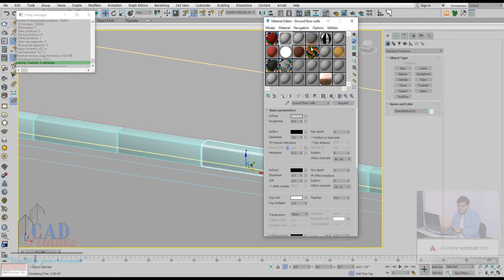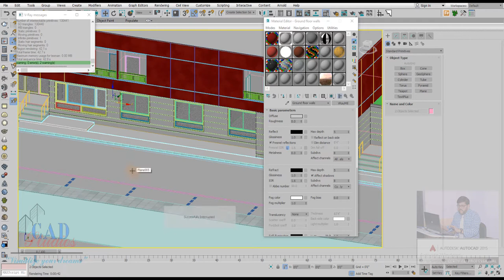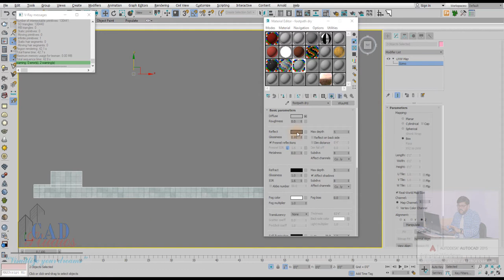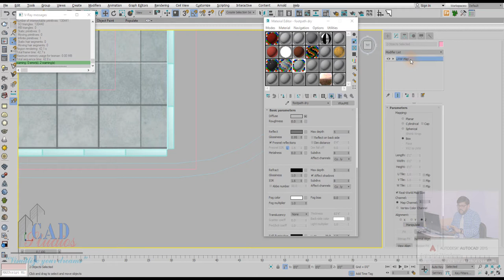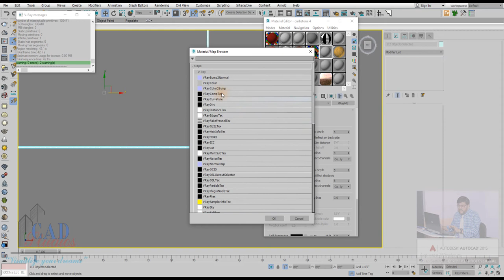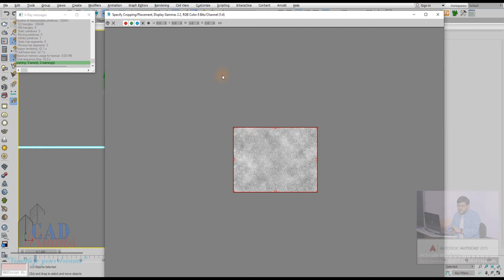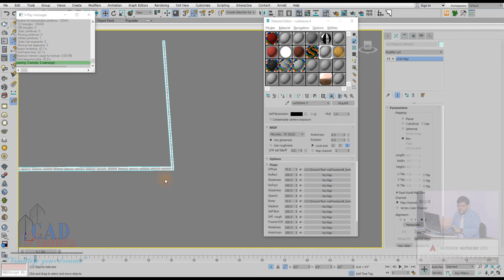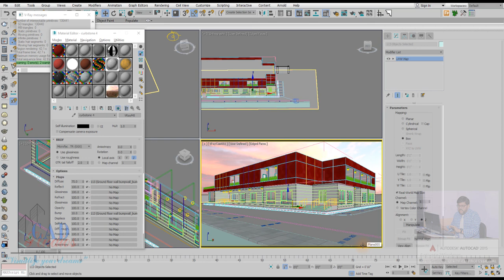42-3ds MAX + Vray - Full workshop -Dry Footpath and curbstone material (URDU/HINDI)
High quality 3d project full workshop in URDU/HINDI
Modeling and Rendering
Software used 3ds MAX 2019 + Vray NEXT
Advanced Materials
Advanced Modeling
Designed by Arch. Ofaira Hussain
3d visualization by myself Ahmed Aqeel Khan
whatsapp for full training and 6 more such projects
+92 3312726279